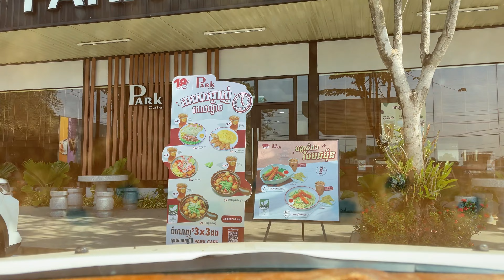Amazing Year-End Sightseeing Drive Through Phnom Penh 2022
សូមក្រលេកមើលពីភាពស្រស់ស្អាតនៃទីក្រុងភ្នំពេញ និងផ្លូវនៃការធ្វើដំណើរភ្នំពេញ-ព្រះវិហារ ខ្ញុំសូមលម្អិតដូចតទៅ៖
នៅក្នុងវិដឺអូនេះ​ ខ្ញុំបានថតទិដ្ឋភាពនៃការធ្វើដំណើររបស់ខ្ញុំក្នុងទីក្រុងភ្នំពេញតាមផ្លូវព្រះមុន្នីវង្ស រួចបត់ទៅផ្លូវសហព័ន្ធរុស្សី ឆ្លងកាត់ស្ពានអាកាសសាលាតិចណូ រួចបកត្រលប់មកវិញដល់មុខក្រសួងការពារជាតិបទទៅផ្លូវថ្មី លើអតីតបឹងកក់ រួចបន្តដំណើរឆ្លងកាត់ស្ពាន់ជ្រោយចង្វា ជិះតាមផ្លូវថ្មីអបមាត់ទន្លេ រួចទើបបត់ចូលផ្លូវជាតិលេខ៦ ធ្វើដំណើរឆ្ពោះមកស្រុកស្គន់ ខេត្តកំពង់ចាម កំពង់ធំ រួចបន្តទៅផ្លូវ៦៤ ឆ្ពោះមកខេត្តព្រះវិហារ ។ សូមអរគុណចំពោះទស្សនា 23/12/2022